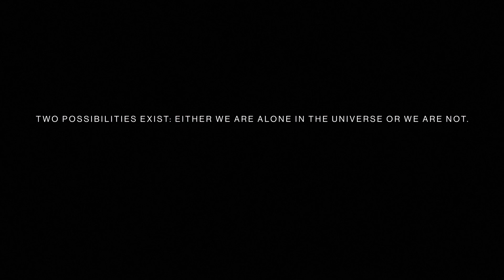EXO LIFE: BEYOND EARTH | Official Trailer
🌌 EXOLIFE: BEYOND EARTH | OFFICIAL TRAILER 🚀
What if life exists beyond Earth? 🌎👽

From alien oceans to bioluminescent jungles, this cinematic documentary explores the most mind-blowing possibilities of extraterrestrial life—all based on real scientific discoveries.

🔭 EXOLIFE: BEYOND EARTH blends stunning visuals, cutting-edge science, and haunting AI-generated archival voices, creating a deeply immersive journey into the cosmos.

✨ What You'll Discover in EXOLIFE:
✔ Visionary quotes from Carl Sagan, Arthur C. Clarke & Stephen Hawking
✔ Breathtaking alien worlds & extreme ecosystems
✔ Latest exoplanet discoveries – TOI-715 b, K2-18b, LHS 1140b & more
✔ Inspired by: Melodysheep, Netflix’s Alien Worlds & real scientific research

🎵 Credits:
🎥 Created by: Imagic Adventures